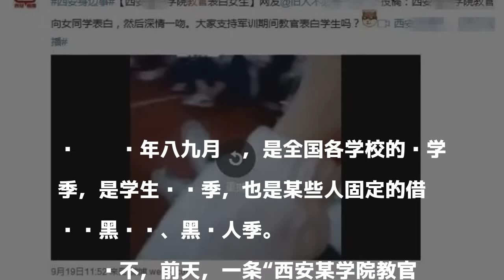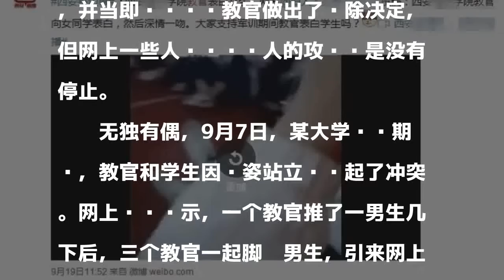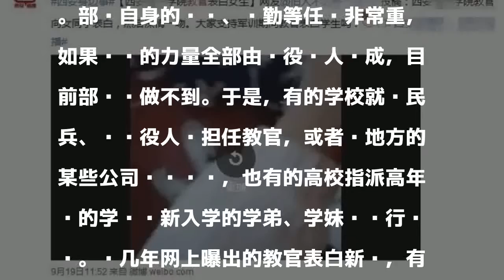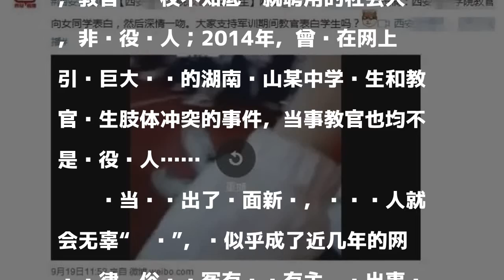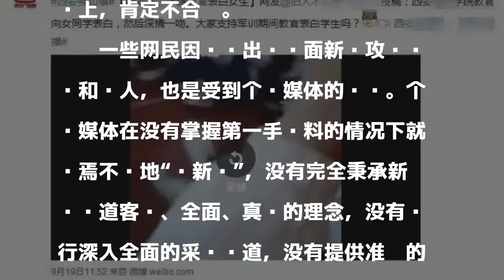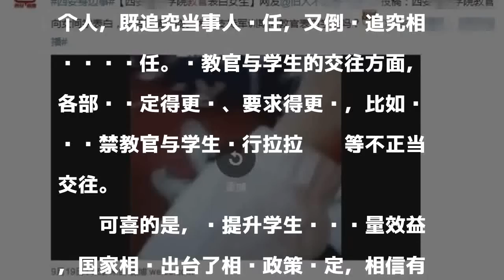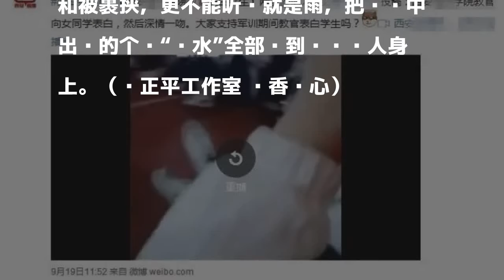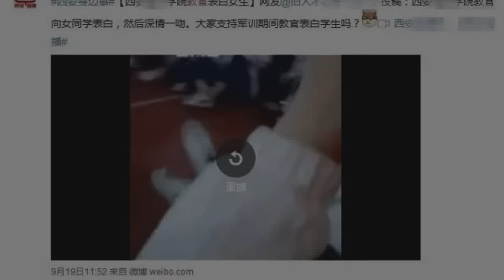借军训黑军队戏码年年上演 不可再让军队无辜躺枪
每年八九月份，是全国各学校的开学季，是学生军训季，也是某些人固定的借军训黑军队、黑军人季。

發表評論評論如下。